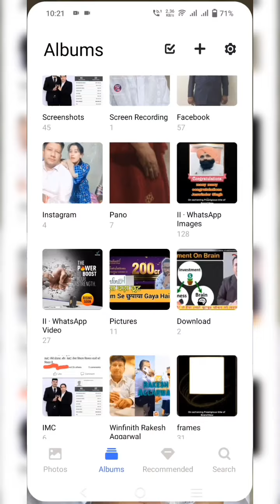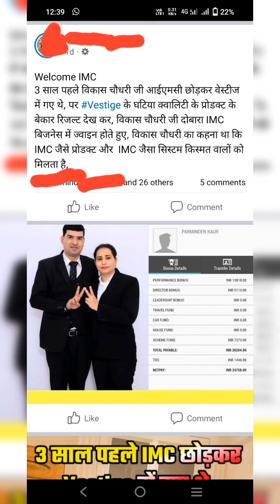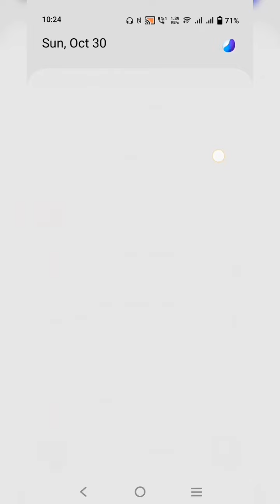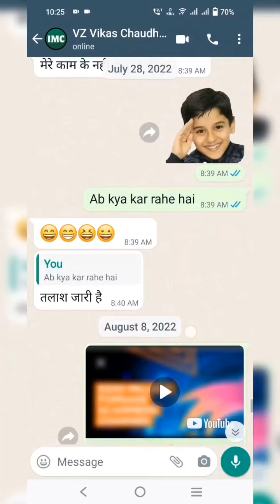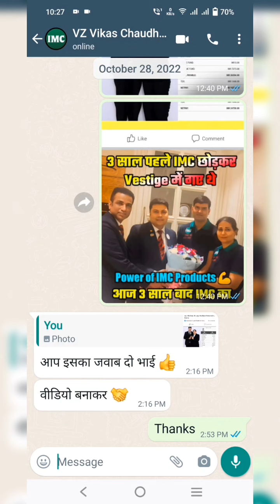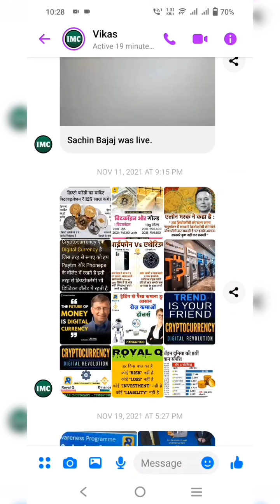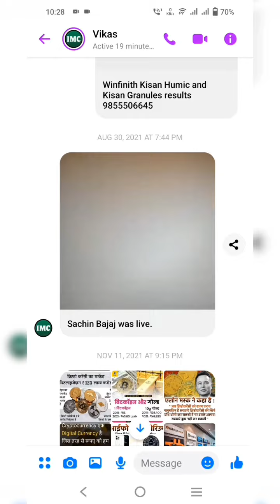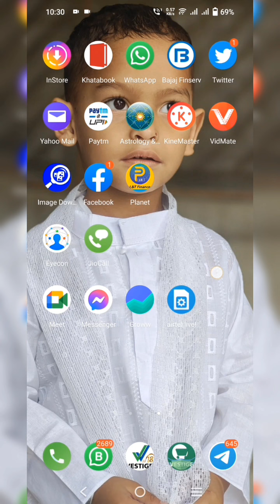किया IMC सच में बंद होने जा रही है || सुनो IMC लीडर के जुबानी, IMC का असली चेहरा आया सामने || part1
milk growth farmula
milk growth hormone
milk grow
milk grow up
cow milk growth food
cow milk growth medicine
cow milk green screen
cow milk growth factor
Winfinith achievers
Winfinith car achievers
OKlife care
ok Life care business plan
ok Life women power
vestige
vestige company
vestige energy booster
vestige flax oil
vestige foot patch
vestige agri products
Modicare
Modicare products
Modicare company
world best networking company
best networking company in india
ranking no1 networking company in india
networking company no1
best products company
IMC
IMC cmd
IMC business plan Hindi
IMC products
IMC Shri Tulsi
satyan Bhatia
Dr. Ashok Bhatia
Kunal kamra